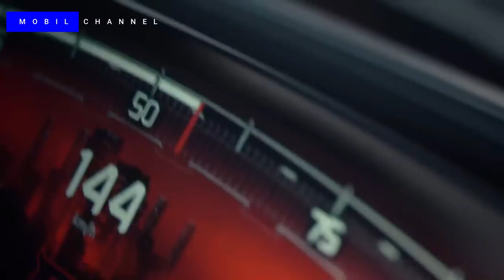Lamborghini Lanzador First EV Preview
The presence of the Lanzador is also in line with Lamborghini's design strategy, namely the  "Direzione Cor Tauri" announced for 2021, which included the V12 plug-in hybrid (PHEV)-powered Lamborghini Revuelto  and the launch of the Lanzador, which will go into production. in 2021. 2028.